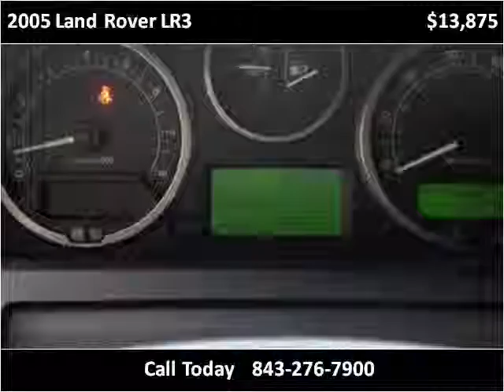2005 Land Rover LR3 Used Cars Charleston SC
This 2005 Land Rover LR3 is available from Car Coast Auto.